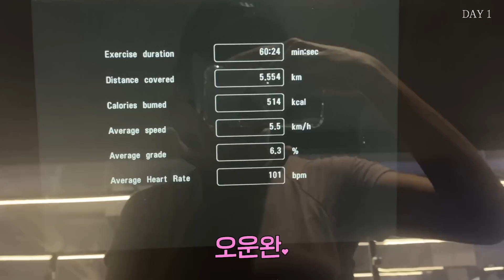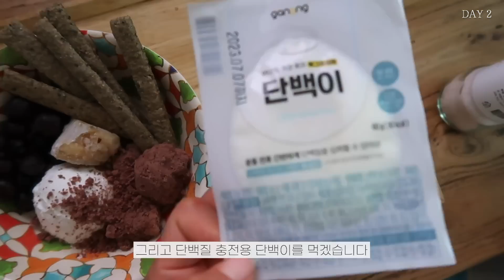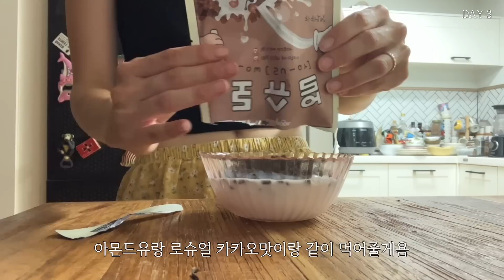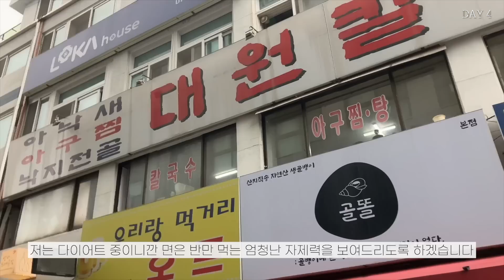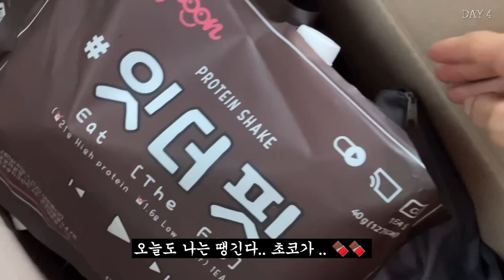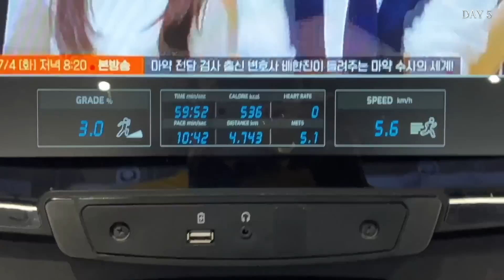[DIET VLOG]여름 휴가 다이어트. 5일만 따라해보세요!!!! 뱃살 쏘옥 빠지는 식단 브이로그ㅣwhat i ate for a week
식단 관리 할 때 꼭 쟁여먹는 식단템!!
영상에서 소개한 잇더핏, 로슈얼 구매링크👇🏻

💛구독자 분들을 위한 델리스푼X비니 이벤트!!💛
잇더핏과 로슈얼 중 먹고싶은 제품과 이유를 댓글에 적어주세요!
추첨을 통해 총 10분께 델리스푼 맛보기 세트를 보내드려요!
[잇더핏 낱개 3종 + 로슈얼 2종]

✨참여 기간 : 23.07.11 ~ 23.07.16
✨이벤트 발표 : 23.07.17(월)